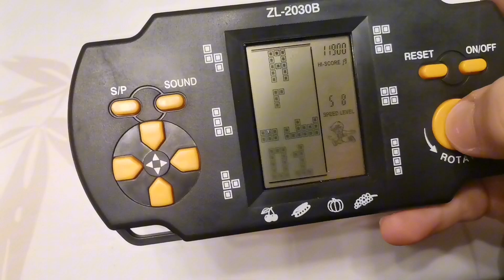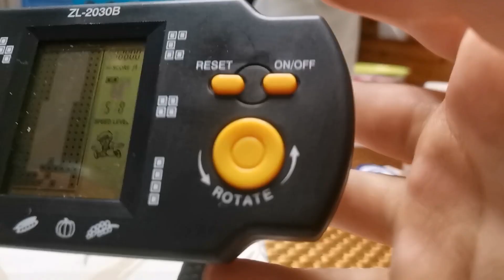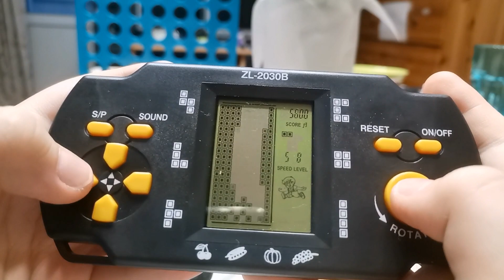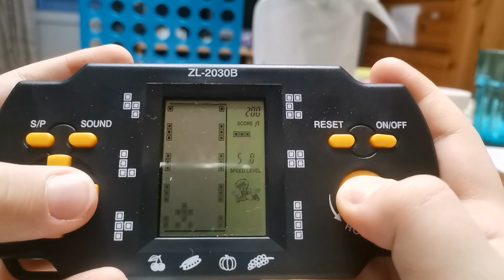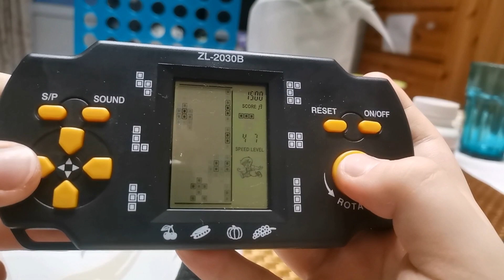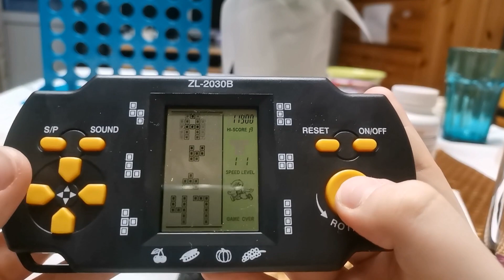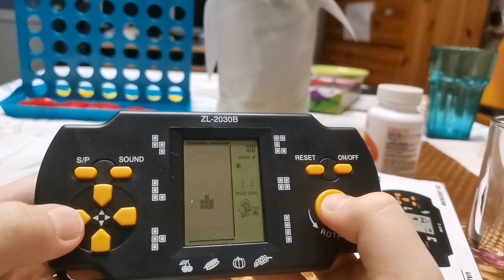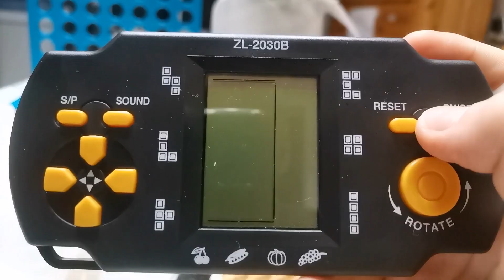Егорка играет в Тетрис-приставку ZL-2030B 🎮🏆🥇💙💜🤠🤑😂